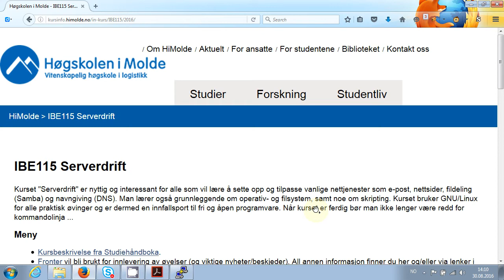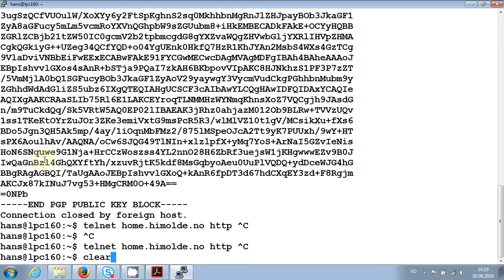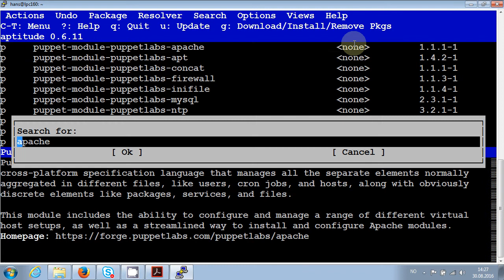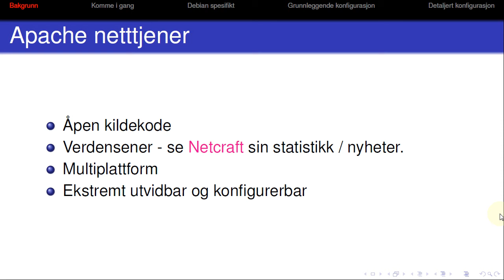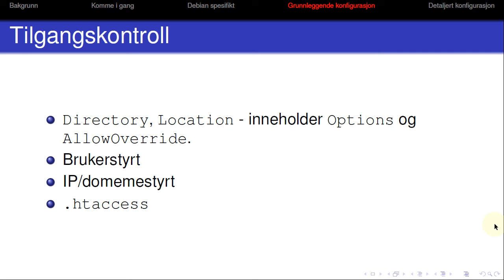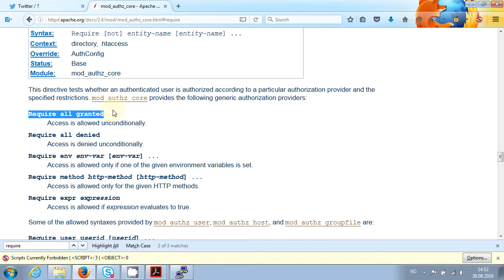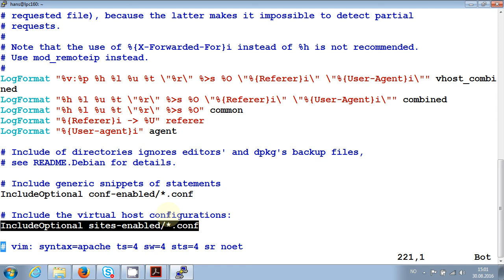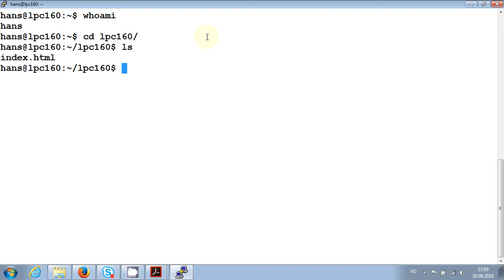105 Forelesning IBE115, 30. aug. 2016